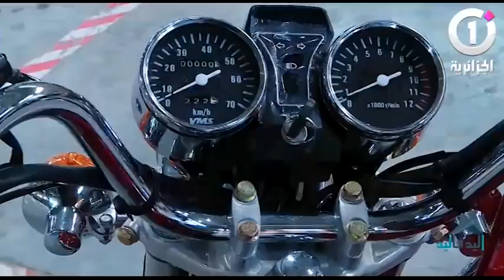ELEAD FE ELEAD cut319 - الإيد في الإيد